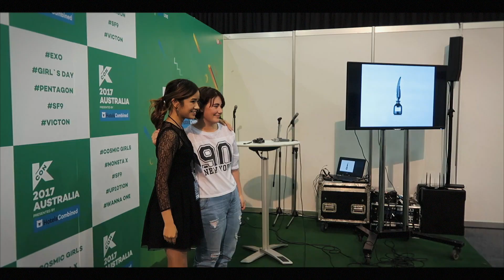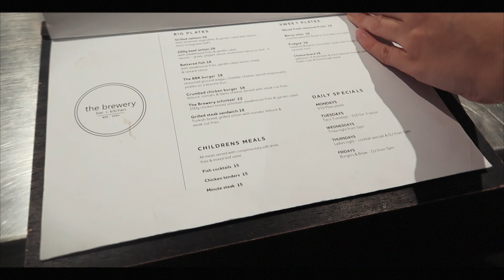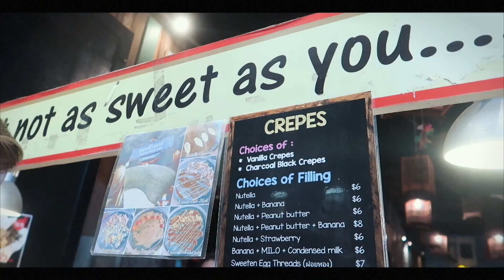EXO, GIRL'S DAY in concert! | KCON Australia Day 1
First day of KCON Australia!! I did 2 panels (unfortunately didnt get too much footage of them!) and they were great! Thank you so much to everyone who came along and said hi! Met lots of new friends and we went to the concert together! The lineup at the concert was SF9, Pentagon, Girl's Day and EXO!

▀▄▀▄▀▄ FOLLOW ME ▀▄▀▄▀▄

▀▄▀▄▀▄ ABOUT ME ▀▄▀▄▀▄

▀▄▀▄▀▄ MY LINKS ▀▄▀▄▀▄

▀▄▀▄▀▄ OTHER CHANNELS ▀▄▀▄▀▄